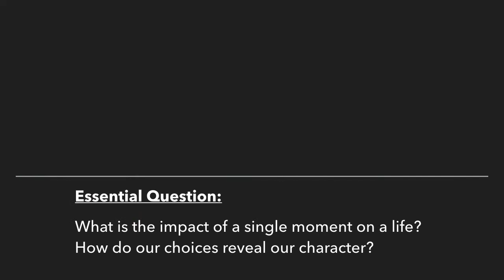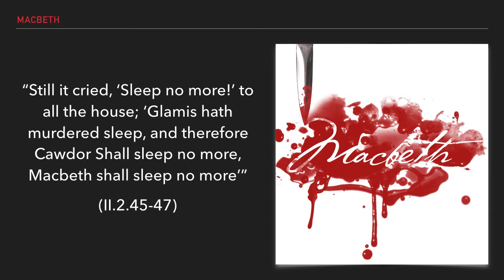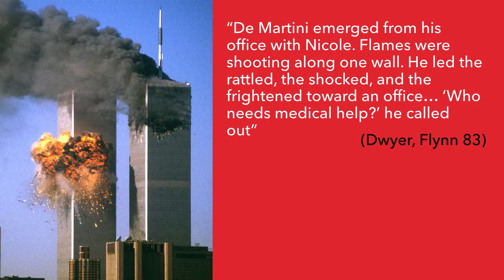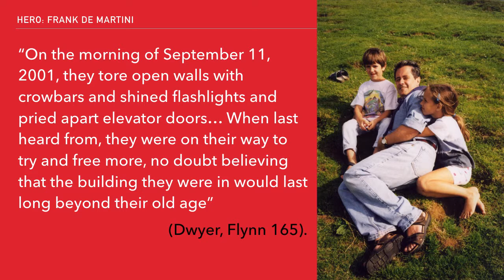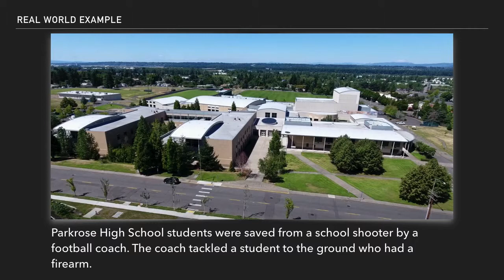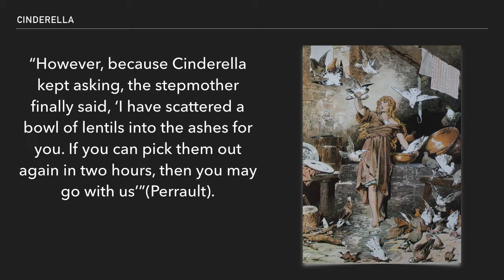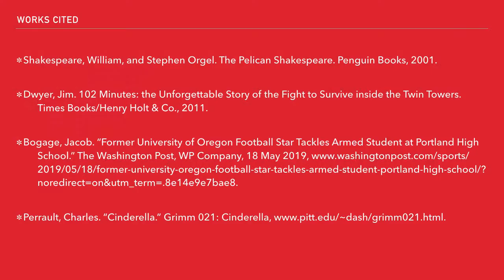English 10 Video Project